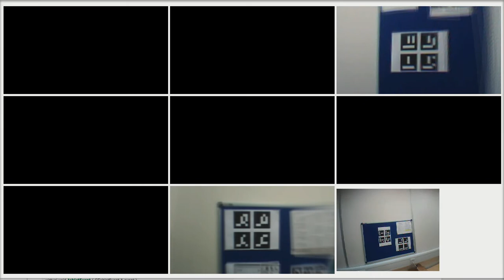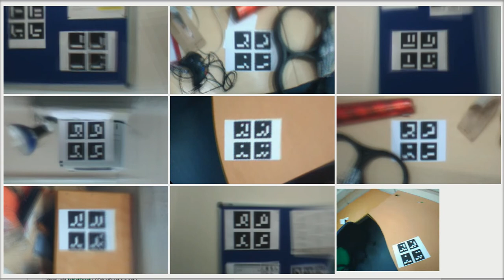UAV computer vision texture synthesis from multiple markers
This was an experiment on multiple marker recognition in real-time with the AR Parrot UAV quadrotor drone. Eight marker images were posted around my office and as the quadrotor moved, the live video feed was used to synthesise 'head on' images for all markers.

The next step is to reconstruct a 3D model of the room.